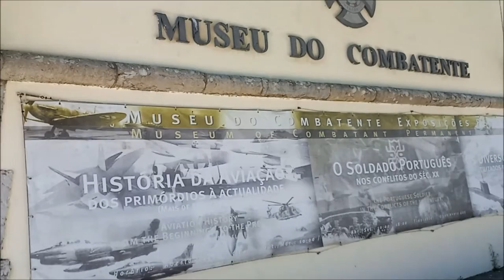Padrão dos Descobrimentos, MAAT or Museum of Art Architecture & Technology, Belem Tower, Belem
Padrão dos Descobrimentos is a monument on the northern bank of the Tagus river estuary, in the civil parish of Santa Maria de Belém, Lisbon.

MAAT is a museum in Lisbon, Portugal.

Belém is a laid-back area on the Tagus River, known for its seafood restaurants and houses decorated with colorful tiles. Among the area's shaded green lawns are historic landmarks that recall Portugal’s seafaring past, like the 16th-century Tower of Belém and the sail-shaped Discoveries Monument. Near the vast Gothic Jerónimos Monastery, the popular Pastéis de Belém patisserie is famed for its custard tarts.